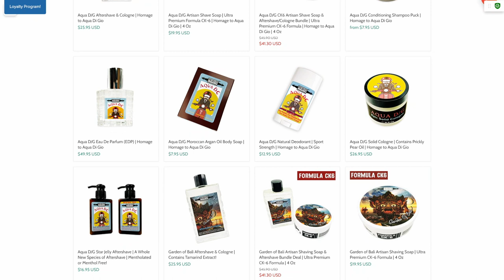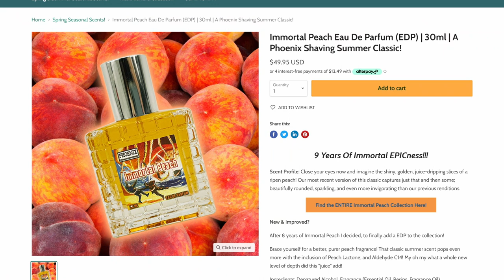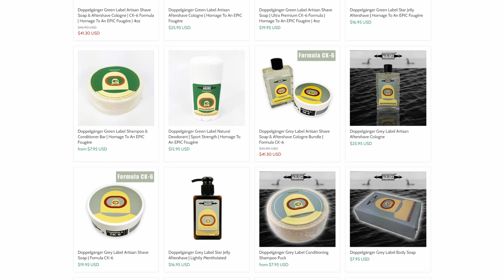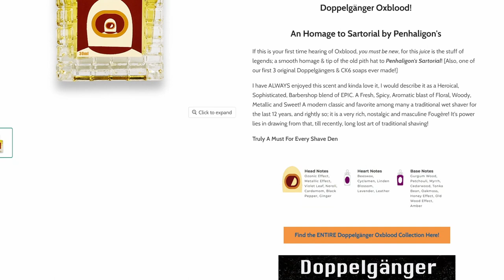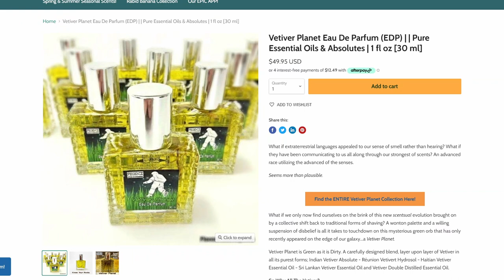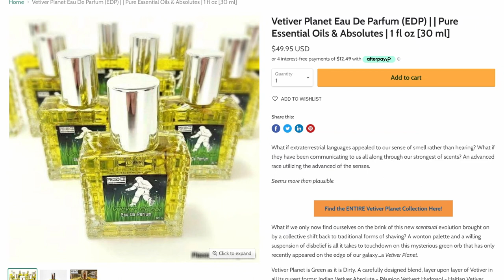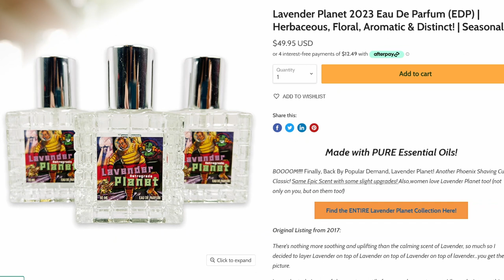One-note fragrances that are TRULY GREAT! PAA limited releases!